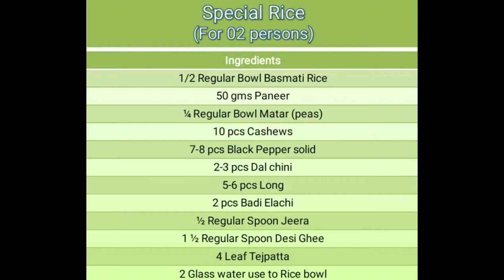How to make Special Rice I How to make Pulao Recipe I Matar Pulao I White Rice with Dilli Wali Aunty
How to make Pulao Recipe I Matar Pulao

Matar Pulao or Peas Pulao is a quick, filling, one-pot, flavorful rice dish that is nutritious as well as takes care of your carb cravings. Made using fresh green peas, long grain rice, and a few spices, you can have it with any Indian curry or lentils.

# Special Rice
# Pulao Recipe
food channel
khana khazana
taste of india
indian flavor
food
food channel
foodie
khana khazana
taste of india
indian flavor
rice
vegetable
remedies
spices
atta